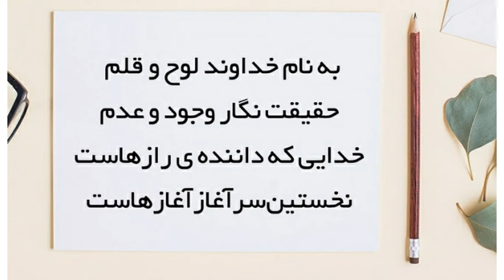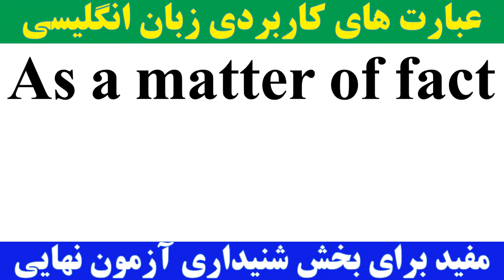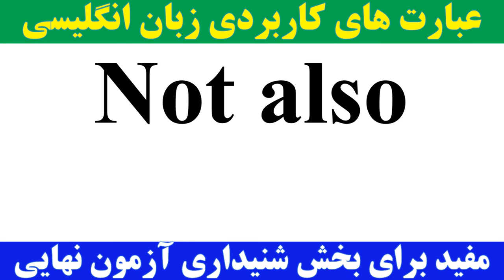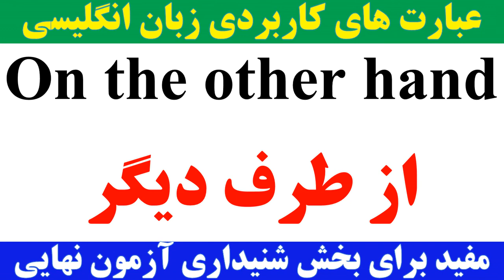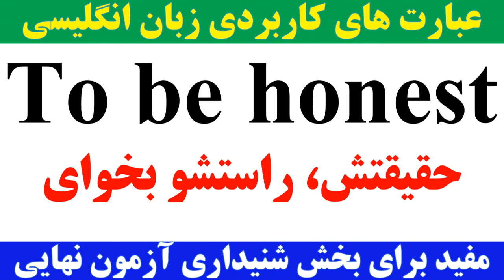عبارت های کاربردی | بخش شنیداری | زبان پایه دوازدهم | زبان نهایی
در این ویدیو به عبارت های کاربردی | بخش شنیداری | زبان پایه دوازدهم | زبان نهایی پرداخته شده است.
00:00 مقدمه و معرفی
01:00 According to

 چند عبارت کاربردی که حین مکالمه
زیاد استفاده میشود
︎Generallyبه طور کلی
︎As a matter of factدر حقیقت
︎To be honestحقیقتش،راستشو بخواهی
︎On one handاز یک طرف
︎On the other handاز طرف دیگر
︎Moreoverعلاوه بر این
︎Alsoهمچنین
︎Not alsoنه تنها
︎Basicallyاساسا
︎According toبر طبق
︎Regardingاز لحاظ
︎Fortunatelyخوشبختانه
︎Unfortunatelyمتاسفانه
︎In additionعلاوه بر این
︎Whereasدر حالیکه
︎Thereforeبنابراین
︎Neverthelessبا وجود اینکه
︎Despiteعلیرغم
︎Meanwhileدر همین حین، همزمان
︎In parallel toدر راستای

🔔کانال یوتیوب🔔

🚥کانال آپارات🚥

🆔گروه تلگرام🆔

📱کانال تلگرام📱

🟢ایمیل🟢